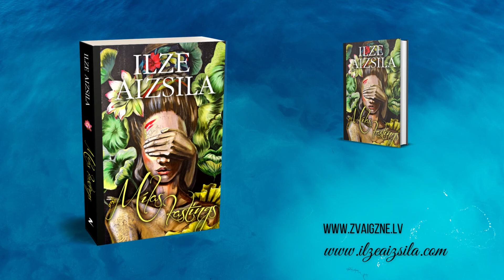Romāna "Mīlas kastings" (Ilze Aizsila, 2021) tīzeris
GRĀMATAS ANOTĀCIJA
Pēc divdesmit gadu prombūtnes Vācijā Ivo ir spiests atgriezties dzimtajā Latgalē. Viņš īrē istabu eksotiskas gleznotājas Kamenes mājā un, kamēr prāto par savu biznesu, iekārtojas darbā vietējā veikalā.
It kā ar raibo ikdienu darbā vēl nebūtu gana, privāto dzīvi sarežģī Kamenes bijušais draugs – neatlaidīgais un vienmēr klātesošais Jānis. Ivo neiztur abu nebeidzamos strīdus un aicina meiteni padomāt par attiecību problēmas risināšanu ar īstermiņa dēkas palīdzību. Idejas iedvesmota, gleznotāja sarīko vīriešu konkursu – mīlas kastingu.
Nu Ivo problēmu kļūst vēl vairāk...

Romāna autore: Ilze Aizsila
Izdevējs: Apgāds Zvaigzne ABC (2021)
Ej.uz/MīlasKastings_ZvaigzneABC